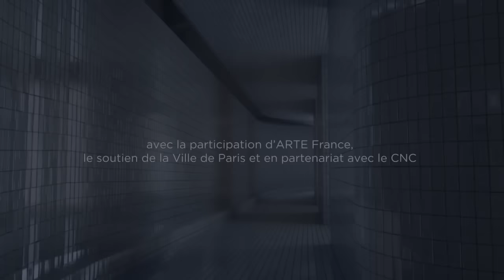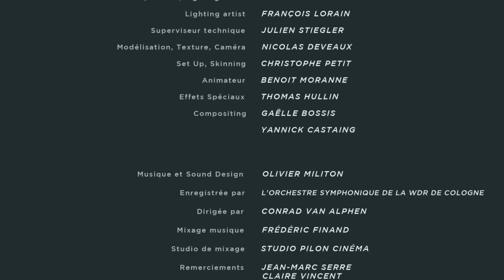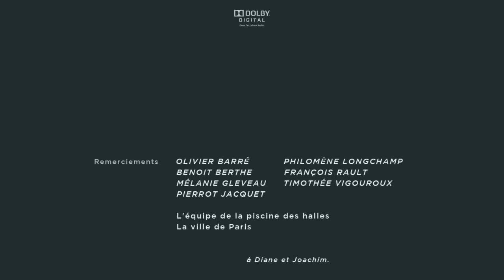High Diving Giraffes